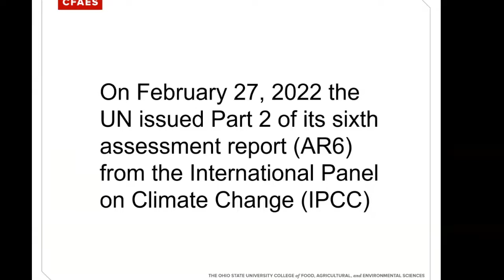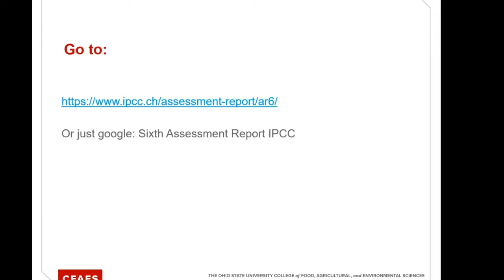EARTH IS OUR HOME with Dr. Thomas Blaine - Short IPCC Report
On February 27, 2022, the UN issue of its sixth assessment report (AR6) from the International Panel on Climate Change (IPCC).  Tom briefly looks at the report.

Or just google: Sixth Assessment Report IPCC